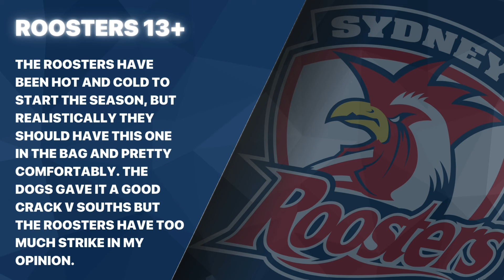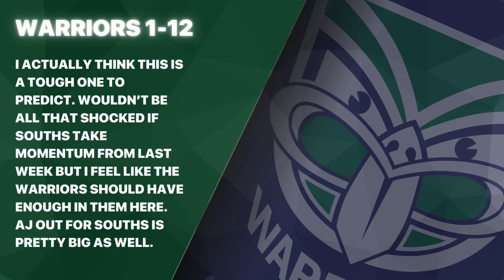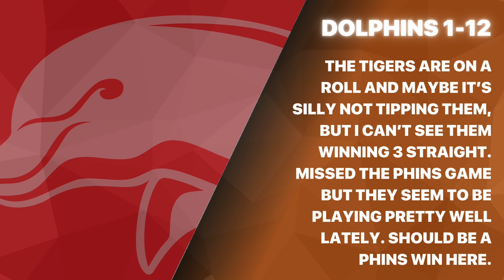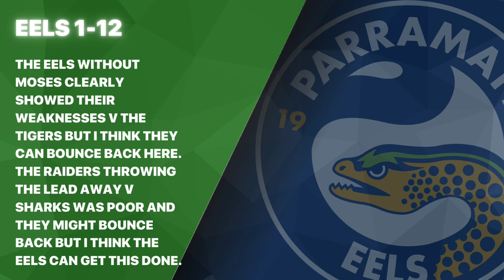NRL 2024 ROUND 5 TIPS!!